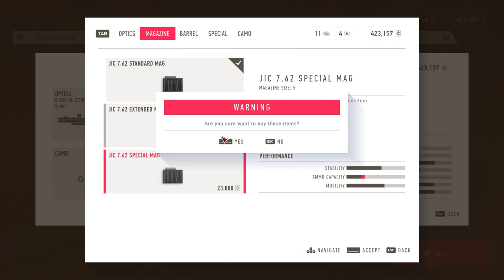Sniper Ghost Warrior Contracts 2 PART 4 Escape From Prison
Sniper Ghost Warrior Contracts 2 PART 4  Escape From Prison (NO COMMENTARY)